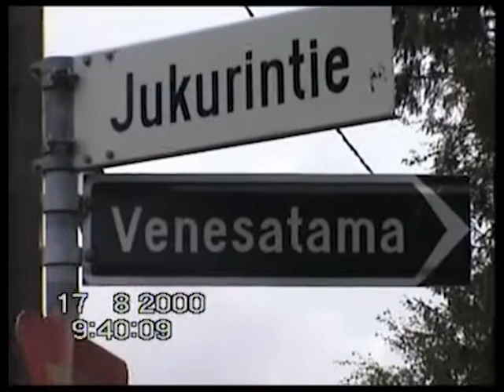Teppo Tosi-TV - Kraaselin kierros, Paskaleton salaisuus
Kraaselin kierros vuonna 2000